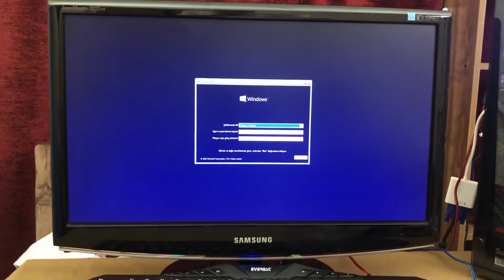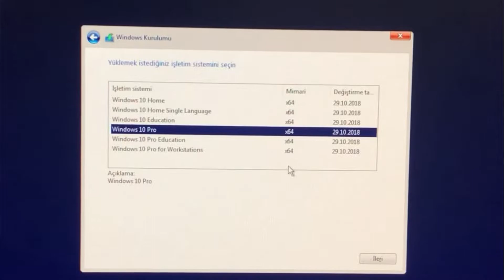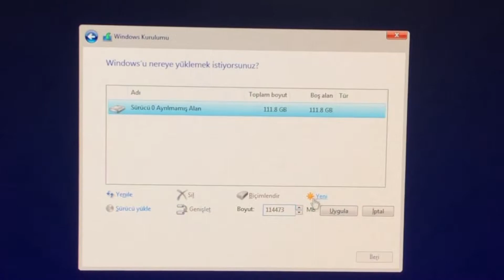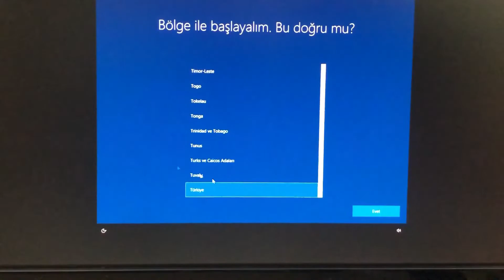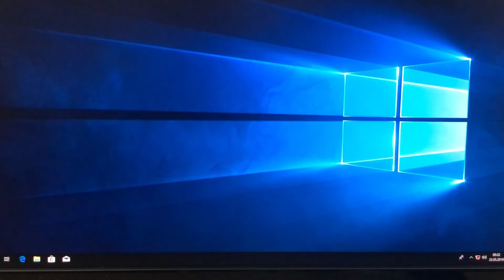Yeni Bilgisayara Windows Nasıl Kurulur?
Bir önceki bilgisayar toplama videomuzda hazırladığımız canavarla (yeni bilgisayar) ilgili çok yorum ve soru geldi. Biz de istekleriniz doğrultusunda free dos bilgisayara sistem kurma / Windows 10 kurulumunun nasıl olacağından sizlere bahsettik.

İyi seyirler.

Kanalımızda gündeme ilişkin konular beraberinde, gündelik hayatta karşılaştığımız veya işinin eri kişilerden gördüklerimizi sizlerle paylaşıp birlikte öğreneceğiz.

Kanal Sahipleri: Erman G. & Emre K.

Instagram adresimiz
Twitter adresimiz: isindogrusuyt